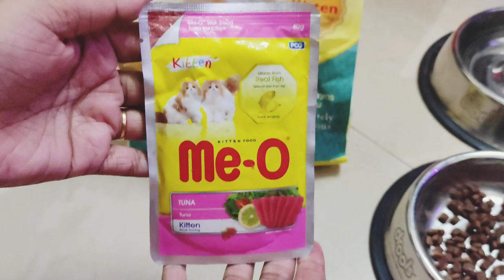my father's gift ❤️❤️ loved it/Nenus vlog